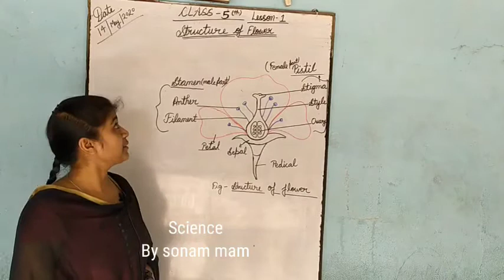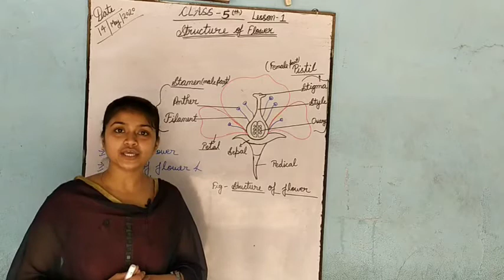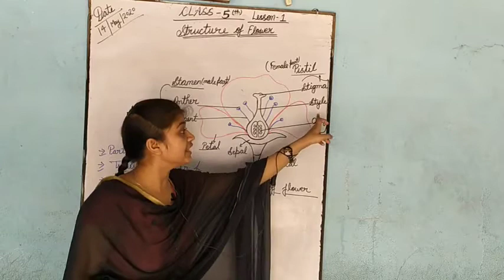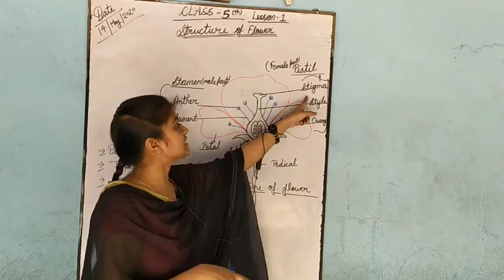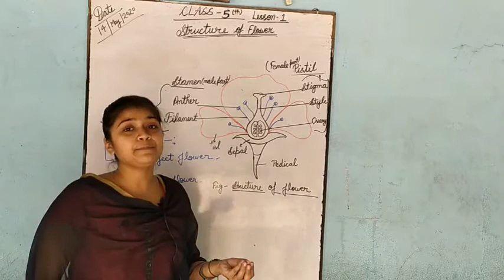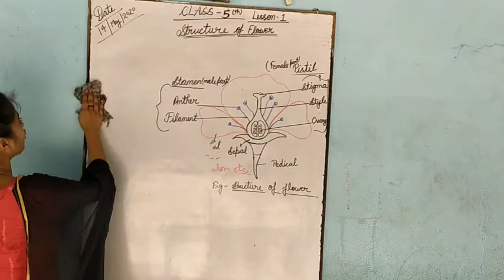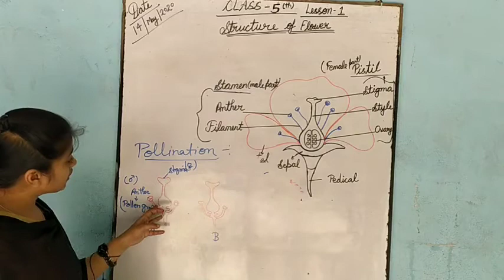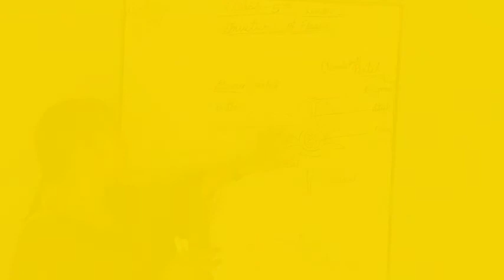Class 5th, Science CBSE NCERT opening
Hfydtd ifduduf jfggi